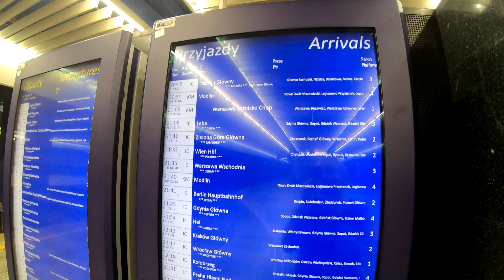4K VIDEO - IC FLIRT STADLER - DWORZEC CENTRALNY - PAŁAC KULTURY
Warszawa Centralna – stacja kolejowa w Warszawie obsługująca przewozy dalekobieżne. Znajduje się w Śródmieściu, przy Alejach Jerozolimskich, pomiędzy al. Jana Pawła II i ul. Emilii Plater, nad tunelem średnicowym łączącym stację ze stacjami Warszawa Wschodnia i Warszawa Zachodnia

❗Lub wpłacając dowolną kwotę
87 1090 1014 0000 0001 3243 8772
Tytułem "darowizna"